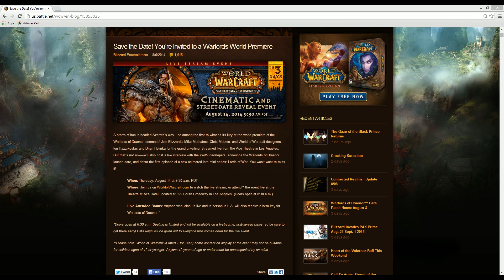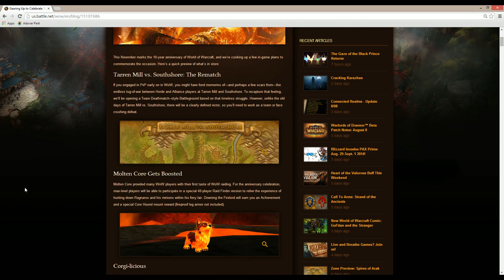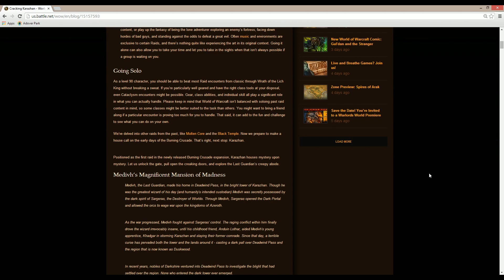WoW YSKT #9: Warlords of Draenor Premiere Party, Nagrand, Spires of Arak, and 10 Year Annivesary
We always appreciate suggestions or constructive feedback ;)